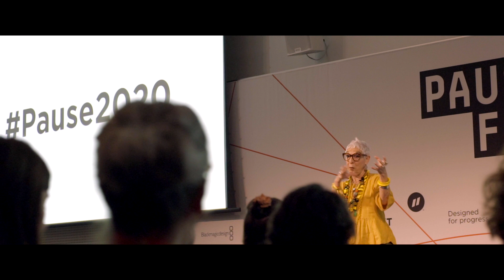Pause Fest 2020 - Think Tank 1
How do we fix the climate change?
"We have to recognise and our leaders have to acknowledge that there is a challenge and that our behavior is causing a fundamental shift in nature." - Ronni Khan, CEO & Founder, OzHarvest